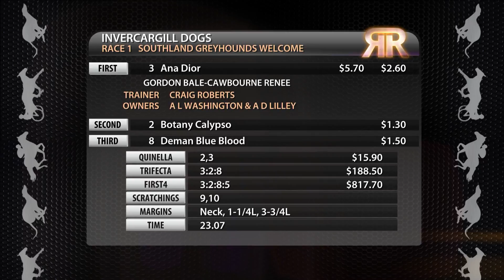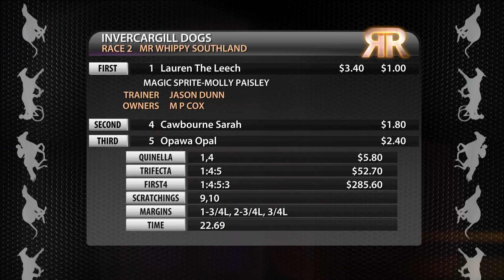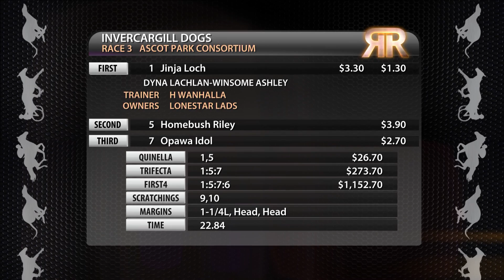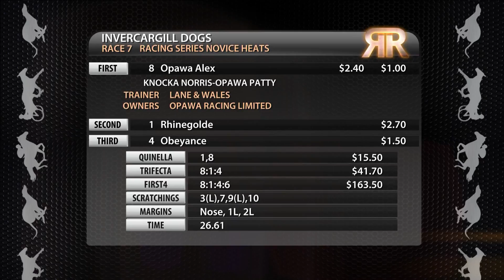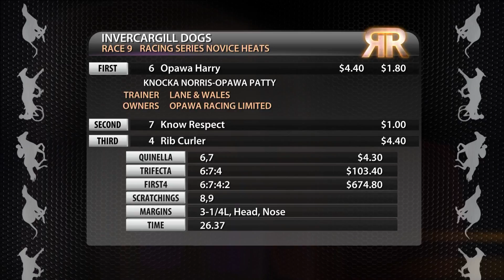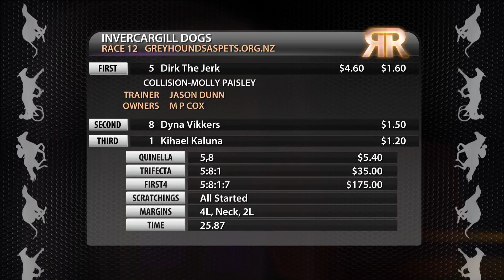Replay Southland GRC 5 July 2016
Racing Replay Southland GRC 5 July 2016 - footage courtesy of Trackside